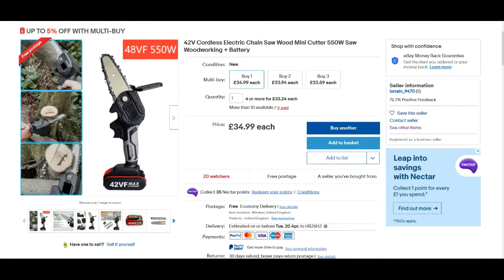Testing Cordless Chainsaw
Here is the link for this cordless chainsaw.

Which for me works perfectly. It saves me having to get out the extesion cable out and is lighter than my circular saw. I hope you enjoy. Please stay safe.